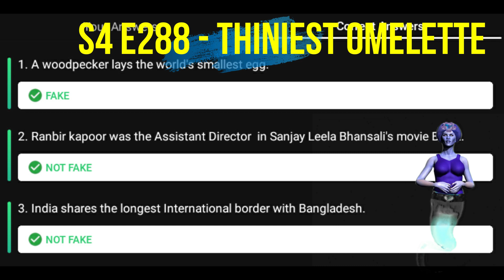FAKE OR NOT S4 E288 Answers Today 26 SEP | FLIPKART QUIZ | 100% Correct Answers- Play & WIN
Flipkart FAKE OR NOT Quiz Answers S4 E288 | 26 SEP 2021 | 100% Correct Answers | Play & WIN

👉🏼 NOTE !

👉🏼 NOTE !